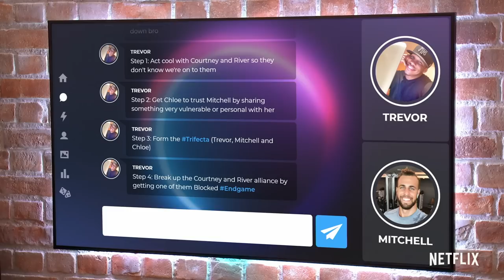The Circle Season 2 | Week 3 Teaser | Netflix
Alliances, gameplay, and tensions are heating up as The Circle Season 2 Finale edges near. The Circle returns with brand new episodes Wednesday, April 28th only on Netflix!

Ready for more strategic shenanigans? A new cast of allies, enemies and not-so-subtle catfish connect and compete for a major cash prize.